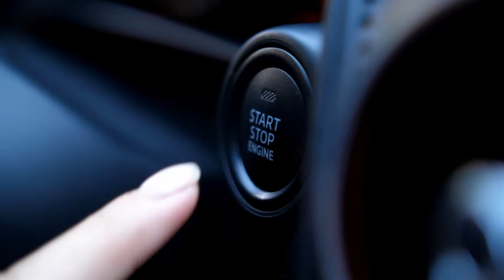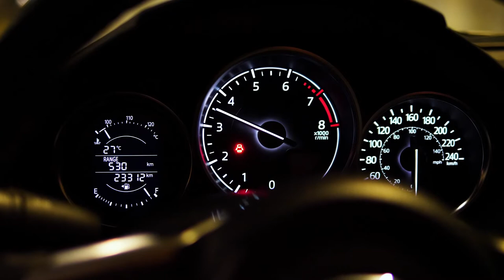Immortal Neffex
This Bass boosted 2022 RMV (Reusable Music Video) made with copyright-free content only to help new content creators. You can use this RMV Car Music Immortal by Neffex for your channel. In return, I just need your Subscription and credits. Please read the reusable rules below.
Enjoy Reused Content channel's  Immortal Song By Neffex - New Mazda Car Music 2022 (Reused Content).

Immortal
Song by NEFFEX
Lyrics
I love the chase and the hunting
I set the pace when I'm running
I always take what I want and
I always give it one hundred
Don't need a bank, no I'm funded
Play the game like it's nothing
I'm always thankful for something
Don't take for granted stay humble
Now wake up
It's time to look at the enemy
Look in the mirror if he is no friend to me
It's not working out, maybe it's the chemistry
It's time to break up, so I can make a better me
Better believe in your mind 'cause it's everything
You can mold shape, find almost anything
All it takes is some time and some clarity
I won't stop, I'ma fight until there's nothing left
It's so on! You're gonna be hurting bad
'Cause I've been to hell and back, you don't wanna make me mad
I stay strong, you will never see me crack
And if you get in my way you gonna feel the wrath
Gotta say it to my face while he's looking back
Mirror breaks aftermath, when I hate, I attack
And when I feel like this, I'm immortal
When I feel like this, I'm immortal